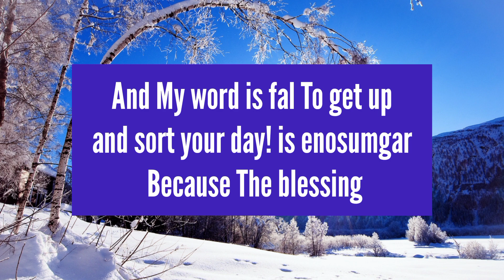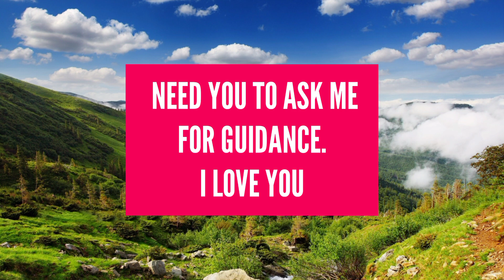🛑 STOP TELLING YOUR SECRET TO THAT PERSON